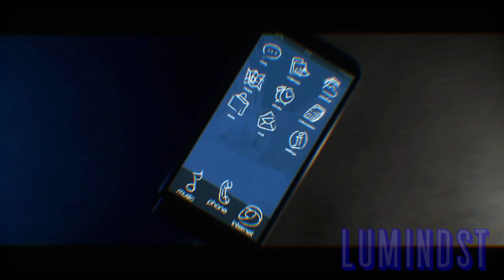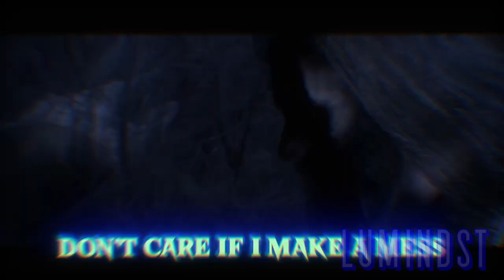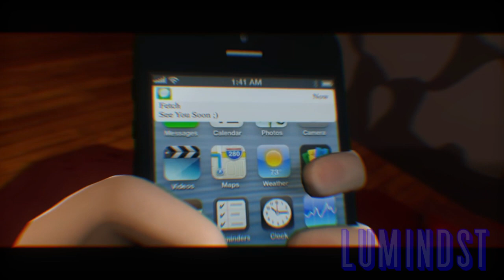"FETCH SONG" [FNAF Remix/Cover] (ft. JR Musik)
i'm really proud of this, i don't know if i can do something like this again.
This was something fun to do and i hope u enjoyed the video, thanks a lot for the vocals to JR Musik
💙Instrumental💙